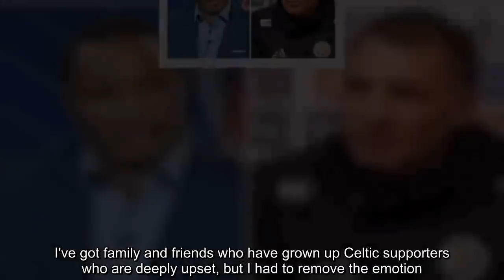Celtic fans unveil NEW banner at Hibs clash slamming Brendan Rodgers after Leicester exit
Their former boss walked away from the club on Tuesday to take charge of Leicester City in a switch that left a bad feeling in Glasgow. With the Northern Irishman on the cusp of recording a third successive treble with Celtic, supporters did not understand why Rodgers was willing to jump ship mid-season. And fans let their feelings be known yet again on Saturday, aiming a fresh barb at the former Liverpool boss during the Scottish cup quarter-final at Hibs. The away supporters unveiled a banner referencing their legendary former manager Jock Stein. "Cups are not won by individuals but by men in a team who put their club before personal prestige - Jock Stein,” the display read. Rodgers was replaced by former boss Neil Lennon, who will remain in charge until the end of the season. The new Leicester boss, who replaced Claude Puel at the King Power Stadium, refused to rule out returning to Celtic in the future. "I would be hugely, hugely disappointed if I never could go back there," he said during his first Foxes press conference. "I would be incredibly disappointed if I never could after everything that I've given.    "Would I work in Scotland again? Of course I would. "I loved every single second of being there. When it calms down in maybe 10 years, I could maybe go back to Celtic." Rodgers also took the chance to set the record straight, explaining why he decided to take the job. "I had opportunities to leave but this was too good to turn down," he said. "It wasn't easy. I've got family and friends who have grown up Celtic supporters who are deeply upset, but I had to remove the emotion. "Celtic are one of the biggest clubs in the world. It's not about [moving to a bigger club], it's about the challenge and coming to the Premier League. "If I was making the decision with my heart, I would have been at Celtic for life. “It's an incredible club that I've supported all my life. But I felt it was the time to move on to my next challenge."